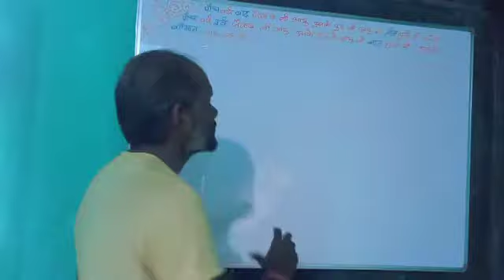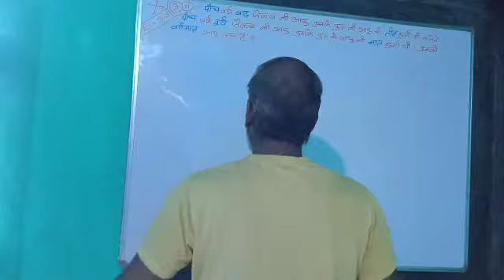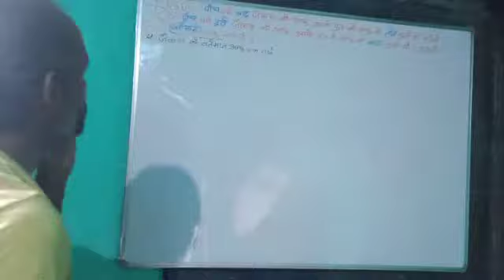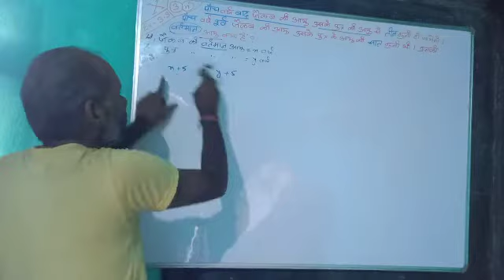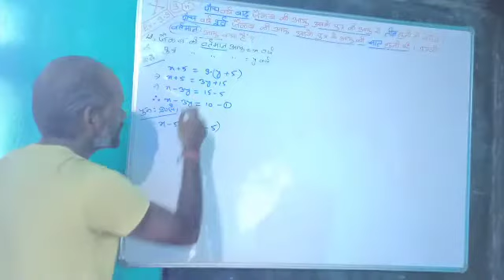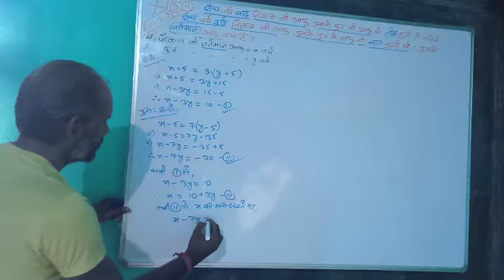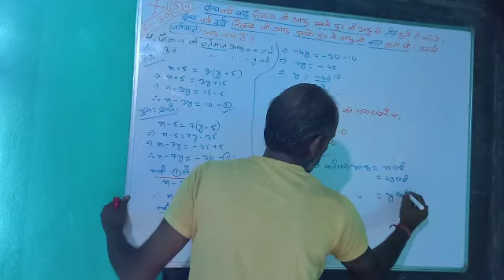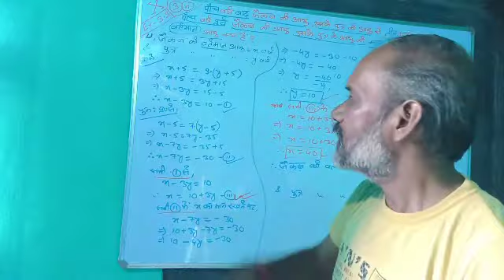Class X Ex 3.3 Q3(vi) आप कमजोर नहीं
आयु से संबंधित प्रश्न

WORD PROBLEM NO PROBLEM